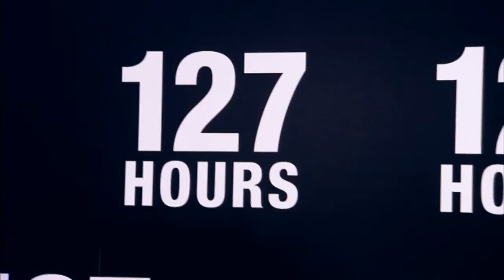127Hours Premiere 05 h264 hd